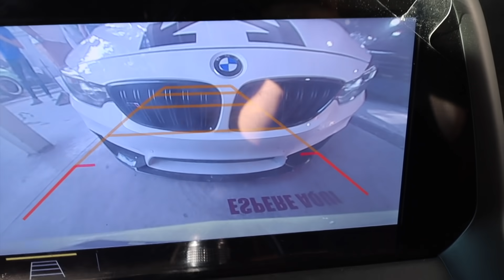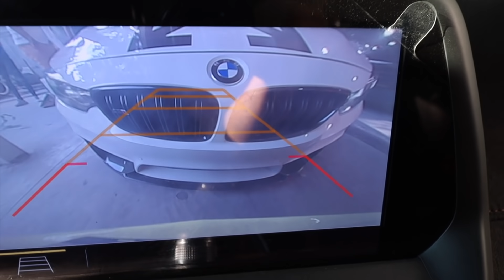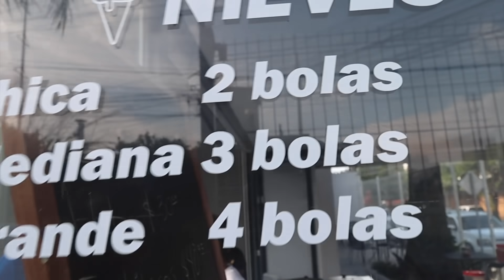Arruine el auto de dominguero VENGANZA l SIMON AHUED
Cracks, le hice una broma a @dominguero que no salió tan bien lo carros de todos salieron dañados, pero al final fue divertido ya que me debía esa venganza dominguero por la vez que choco mi carro.